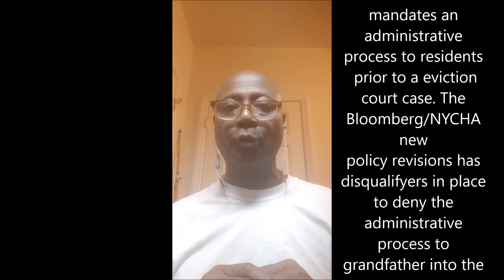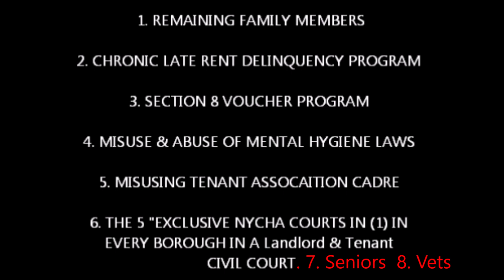The Bloomberg/NYCHA 2003 REMAINING FAMILY MEMBER REVISIONS IS REDLINING ON FEDERAL LAND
REDLINING NYCHA is the CRIME committed by Mayor Michael R. Bloomberg; TH EVIDENCE ACCUSES HIM OF OR ALLEGED HERE!

 - The Bloomberg/NYCHA July 11, 2003 REMAINING FAMILY REVISIONS IS AN ALLEGED REDLINING SCHEME. The evidence supports the claim that over 100,000 minorities were cherry picked to be evicted through a holdover proceeding.

There are 8 veins of pure gold for harvesting apartments in NYCHA through the remaining family member revisions ushered in by Bloomberg. Mayor Bloomberg misused Affirmative Action by using a minority Commissioner to help Bloomberg usher in a policy to railroad his own colored kind is what Tino Hernandez did for Bloomberg.

Bloomberg misused Affirmative Action by using a minority to usher in a policy to railroad his own Colored Kind. (Tino Hernandez)

The Special Assistant of Congressman Gregory W. Meeks, Ms. Ida M. Smith said on video: NYCHA is conducting a form of redlining. (This is the video evidence collected legally - because eavesdropping law in NY. It's on speakerphone with no expectancy of privacy and only one person of the two needs to consent to the speakerphone recording.

I am the artist who created the book cover and my inspiration is verbally explained in the video oration.

THE BLOOMBERG ADMINISTRATION AND THE BLACK DEMOCRAT ELECTED OFFICIALS OF SOUTHEAST QUEENS NY (5th Congressional District) {The Queens County/Borough, NY Ghetto) WERE COMPLICIT IN THE ENFORCEMENT OF THE REDLINING SHCEME AND THE QUEENS CIVIL COURT presided over by Judge Bruce Kramer, Judge Ronni Birnbaum and Judge Maria Ressos are  MUNICIPALITY HOUSING COURT JUDGES WHO HAD A BLIND EYE OR COGNITIVE DISSONANCE DISORDER WHEN NYHCA never produced evidence of a competent administrative process attached to ALL HOLDOVER PROCEEDINGS PURSUANT TO FEDERAL LAW!

That means without paperwork to show the Civil Court who presided over the HOLDOVER PROCEEDING that a competent administrative process WAS CONDUCTED.

THE MUNICIPALITY CIVIL COURTS DID NOT ENFORCE THE FEDERAL LAW PRE-REQUISITE TO OVERSEE NYCHA CONDUCTED A COMPETENT ADMINISTRATIVE PROCESS TO PURCHASE THE HOLDOVER PROCEEDING'S INDEX NUMBER.

NOT ONE BLACK NEWSPAPER this information was supplied to,
NOT ONE BLACK ELECTED OFFICIAL this information was supplied to,
ever TOOK THE EVIDENCE SUBMITTED TO THEIR OFFICES to another level as it is their JOB FOR OUR TAX DOLLARS THAT PAY THEM ELECTED INDIVIDUALS. I think they forget who they work for with our power.

The Book cover is not inflammatory, no threat is being communicated what so ever.

It's a role reversal concept of the Bloomberg Administration political lynchin' of Phil Drice AND AN ALLEGED 100,000 MINORITIES OUT OF NYC PUBLIC HOUSING and THE AUTHOR know how and why NEW YORK STATE LOST A CONGRESSIONAL DISTRICT because Mayor Bloomberg's meddling with federal policy that becomes directives and law in a NYC municipality court that adjudicates on the federal land evictions.

Mayor Bloomberg send me his PERSONAL REGARDS at the ALLEGED wrongful eviction of June 27, 2010.

On June 26, 2020 I will serve Mayor Bloomberg a copy of my book as my personal reply via REGISTERED , RETURN RECIEPT, RESRICTED DELIVERY TO AN ADDRESS FOR  Michael R. Bloomberg with my respectful regards in RETURN FOR HIS INSOLENCE AND DISRESPECT AND TREACHERY AGAINST A DISABLED  AMERICAN VETERAN when he had a nerve to prove he was stalking me FOR A NYC MAYOR TO BE FIXATED ON MY EVICTION DATE. WTF is he on my ass for? OMG, I wounded his pride and ego in the court battles and impressed him by getting on his NYC 3rd Term Team. Haha, haha, haha.

There's always evidence of a massacre and I am the eyewitness and victim of the Bloomberg Administration MASSACRE IN New York City Housing Authority (NYCHA)!.